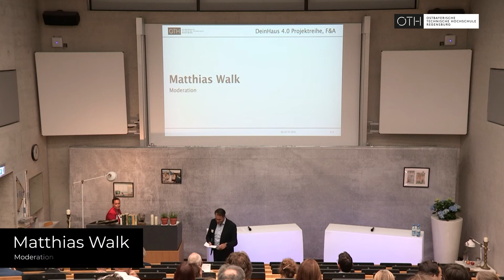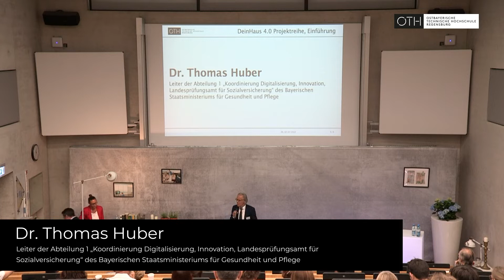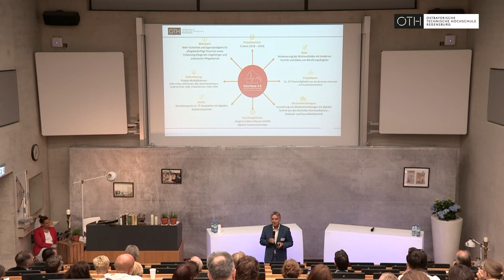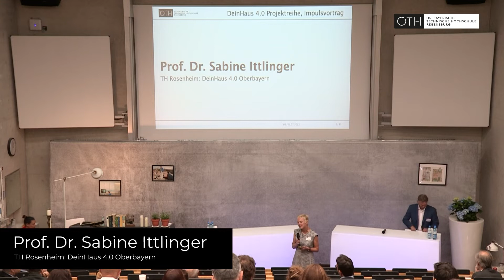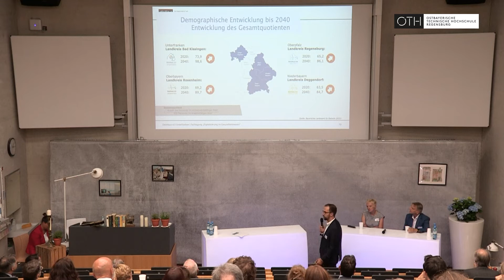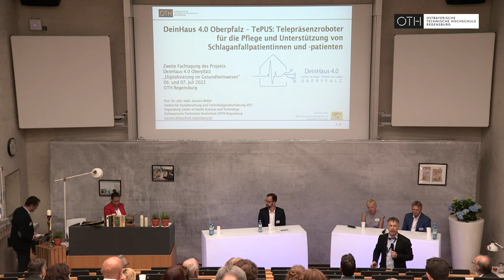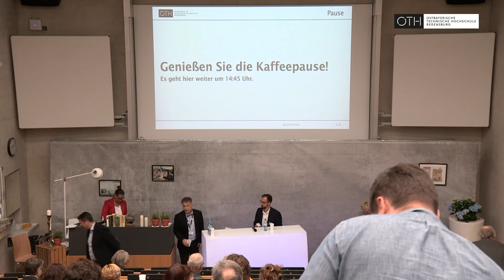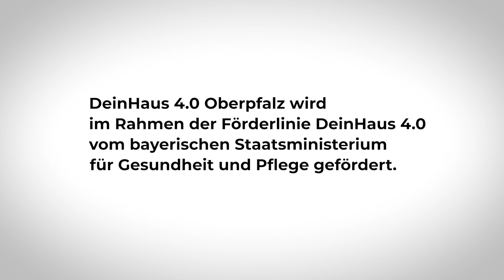DeinHaus 4.0 - Tagungsvideo "Digitalisierung im Gesundheitswesen", Teil 1